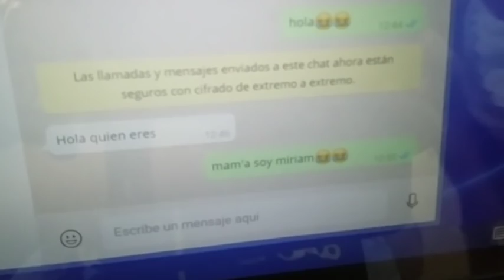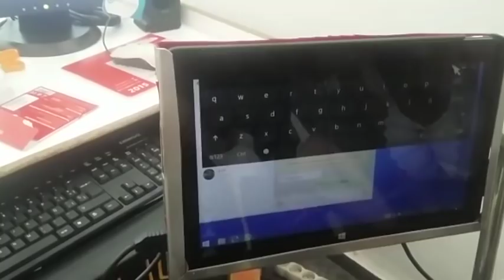El primer whatsapp de Miriam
El Centro Virgen de la Esperanza de Yecla (Murcia) comparte con nosotros el testimonio de Miriam, quien gracias al software The Grid 2 (ahora Grid 3) puede utilizar la aplicación Whatsapp.

Gracias a Miriam y a todas las personas del Centro Virgen de la Esperanza (en especial a Raquel Serrano) que han dado su permiso y compartido con nosotros su estupendo ejemplo.